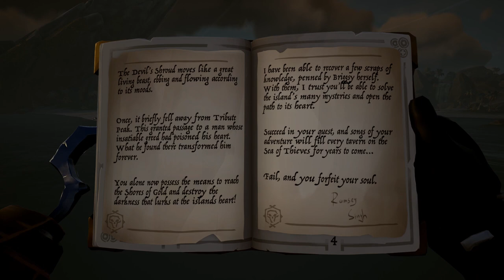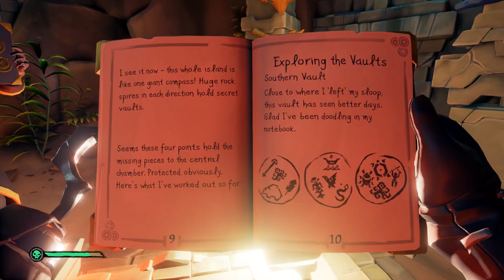We Took His Head! - Shores Of Gold - Tall Tale Adventures Part 9 - Sea Of Thieves